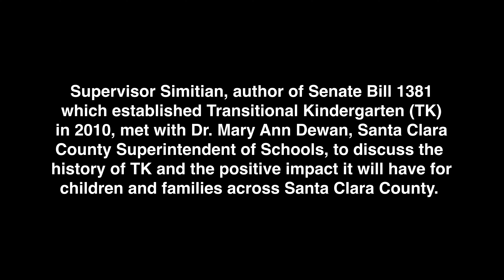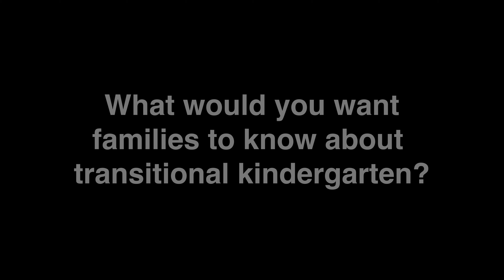County Superintendent of Schools Mary Ann Dewan Interviews County Supervisor Joe Simitian about TK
Santa Clara County Office of Education Superintendent Mary Ann Dewan Interviews County Joe Supervisor Simitian about early learning and transitional kindergarten.